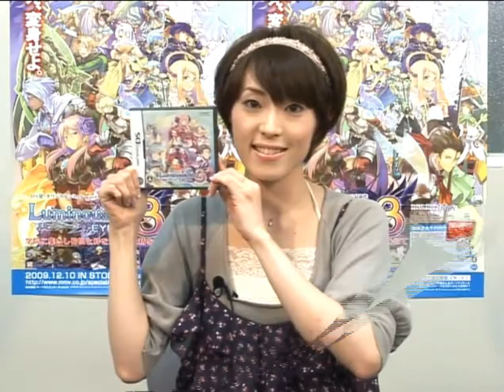Luminous Arc 3 - Interview with Eruru's voice actress - Eriko Nakamura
Interview with Eriko Nakamura, Japanese voice actress (seiyuu) who played the role of Eruru in Luminous Arc 3: Eyes.
Remember to turn on the English subtitles.